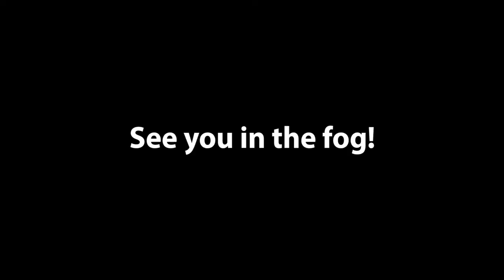Dead by Daylight Rap Song - "Remember The Game" - Giddawid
Talked myself into writing a rap about Dead by Daylight. Can you spot all the perks I talked about?

LYRICS:

This is 10% fucked, 20% kill, 15% concentrated iron of will, 5% unhook, 50% pain and 100% reason to remember the game.

He doesn’t need his eyes up in lights,
He don’t wanna be heard, monitor and abuse on this Mike,
He feels so unlike everybody else alone, ‘cause he’s soft patrolling my hook
And he’s camping my dome but fuck him,
He knows the codes, it’s not about the DLC,
It’s all about Insidious 3 and making no noise,
Making a story, making sure left click stays up,
That means, when I drop a toolbox Jake’s picking it up

Whenever I am on the mic,
You know I’m stabbing at you hard with a decisive strike,
Enduring all the rappers that are being shunned,
Dropping rhymes so hard I leave the pallet stunned,

I get a thrill of the hunt, when my totem’s lit,
You might lose your flashlight? Here comes the rage quit,
They DC from my lobbies ‘cause they cannot cope,
My skull is so on fire it devours hope,

You’re a sole survivor, being left behind,
You gotta stay alert while you are on that grind,
I bond with survivors, they hang on hooks for me,
I take care of my stealth, but still no empathy,
I’m saving all these lives because I’m optimistic,
All up in your grill being altruistic,
Random shows up to try and heal a piece,
I’m fucking done with the save, "GO WORK A GEN, DENISE",

I am a swift legend, with an overwhelming presence,
And I make a swift entrance, one blink and you're gone,
Tried to run from us? We'll confirm the kill
You'd better pay up front, we’ll send you Blinky's bill…
Get it running, installing, get stunning, they're falling, get cunning, they’re crawling, get hunting, and mauling,
One hit and we’re brawling, Another they’re bawling,
Hang up that phone, I hear nurse’s calling...

A game so addictive it can’t be overlooked,
72 hours in and I’m already hooked,
Bloodlusting over people with their pallet loop, who
Greatly thicken the mist, like getting Wavy with Snoup,

3 people at the hook, and it can cause some havoc,
Survivors fucking up my lane with their human traffic,
Send in Darth Dwightius to choke them out,
If you have a vega idea what I’m talking about,
Morf into a billy ‘cause I really must dash
Gens popping cross map I see them crash,
Survivors scatter, as I hear them scream,
Embalming all the bodies that’s my pickled dream,
Hag is not Queen of the killer world,
She teleports and misses, whatchu swinging at, girl?
Hop aboard the Metro and The Meatball Express,
It’s a lot harder to struggle with a hook in your chest,

He’s a dire technician but he thinks he a pro,
When he jumps into a locker whatchu doing bro?
Be Q&Q, that’s Quick & Quiet,
Kosa’s lonely up in here and it could cause a riot,
Drop the toolbox to avoid the slug or
I’ll be screaming at the killer like an angry pug,
I’m unbreakable and I give him the slip,
Now you know what it’s time to do let's pip and dip.

Can you spot all of the streamer personalities that show up? Here's a list to check them out!